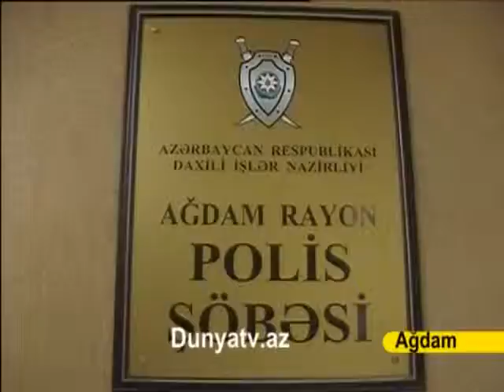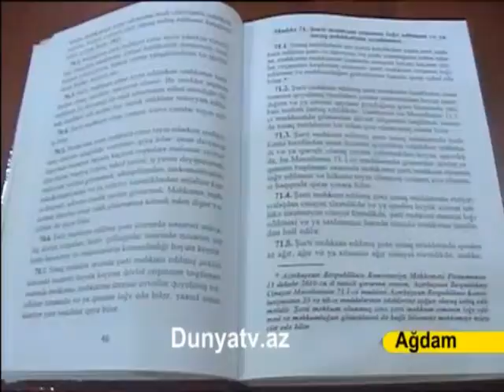20 10 14 Agdam heroin